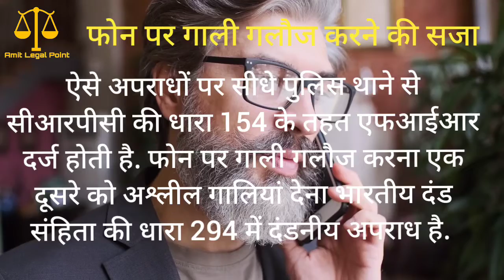फोन पर गाली गलौज करने वाले को मिलेगी सजा,IPC-294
फोन पर गाली गलौज करने वाले को सजा मिलेगी-IPC 294 ‎@Amit Legal Point

जमीन प्रॉपर्टी संबंधी, क्रिमिनल संबंधी, तलाक संबंधी फोन पर सलाह के लिए व्हाट्सएप नंबर पर एसएमएस करें और अपनी कॉल बुक करवाएं!

सलाह के लिए फीस

10 मिनट तक के लिए 199 रुपए
 20 से 30 मिनट तक के लिए - 299 रुपए

अगर जमीन के डॉक्यूमेंट खसरा खतौनी ऑनलाइन रजिस्ट्री जमीन के अन्य कोई डॉक्यूमेंट चेक कराना या कोई प्रार्थना पत्र लिखा हुआ प्राप्त कराना है तब 350 रुपए शुल्क देना होगा
Link Page:-

Production:-